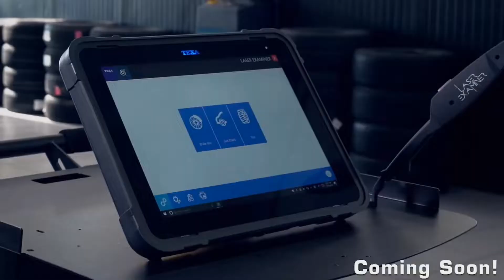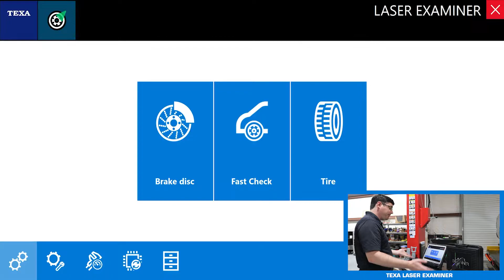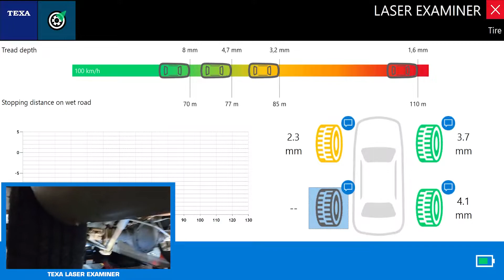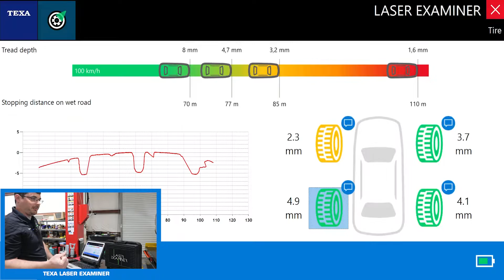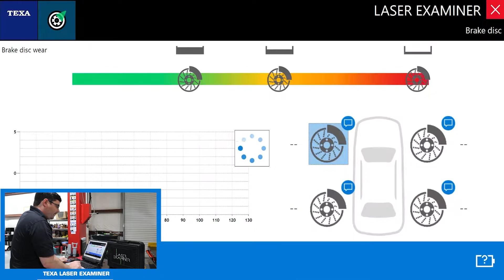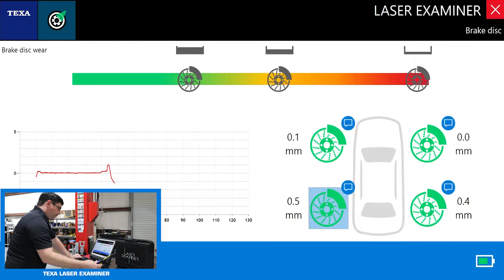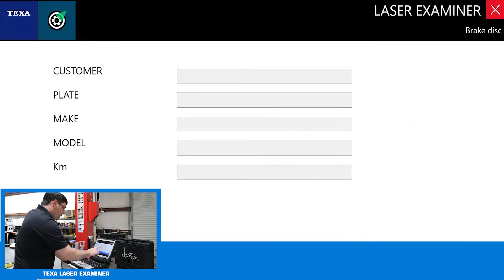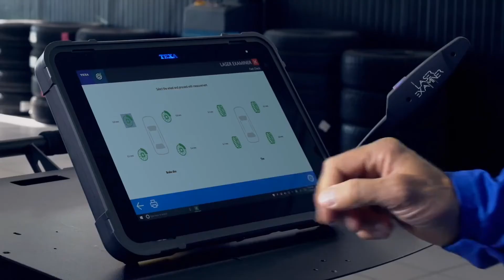TEXA™ Laser Examiner, First Look!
We're getting a first look at the TEXA Laser Examiner! It's a small practical tool to objectively measure brake disk wear with an accuracy of a tenth of a millimeter without having to remove the wheel from the vehicle. You can also measure tire tread wear using a simple adapter.
Laser Examiner makes performing these tests quick and simple, providing customers with a detailed report on the “health” of their vehicle’s wheels, guaranteeing a professional service, and contributing to customer retention. This highly professional, easy to manage, service is a must-have for every shop! Coming soon to the USA

The Cutting-Edge Team has over 100 years of combined experience in offering the highest level of customer service and product support.